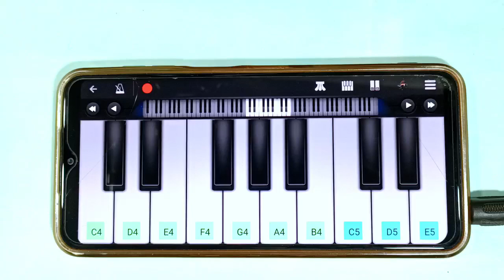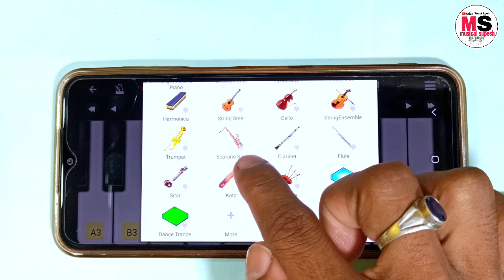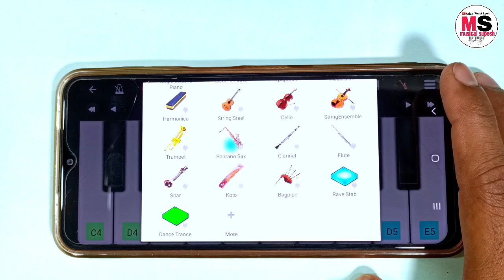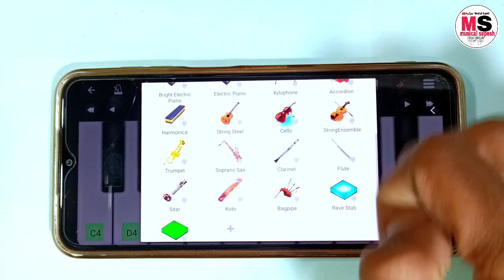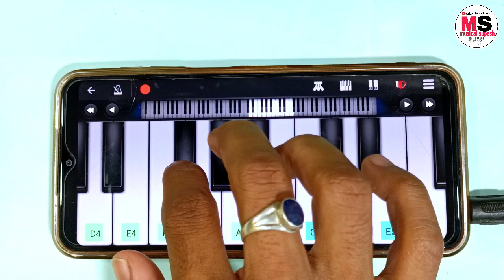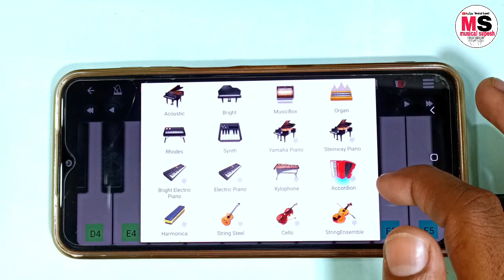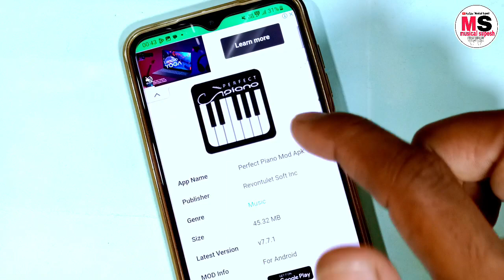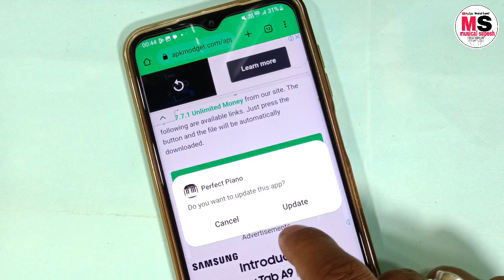Top 5 Tones On Mobile Piano App - Perfect Piano - Piano Tutorial - Best Piano App For Android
best mobile piano app
perfect piano

perfect piano vip tones

perfect piano ringtone

perfect piano vip

perfect piano kgf

perfect piano tamil songs

perfect piano 3 bgm

best piano app for android

malayalam

best piano app tamil

best piano app malayalam

best piano app for beginners

best piano app name

best piano app for iphone

best piano app telugu

best piano app for pc

piano music kaise sikhe

or beginnen Best method

piano music kaise sikhe mobile se

piano music kaise sikhe phone
me

piano music kaise sikhe nagin

piano music hindi song kaise
sikhe

santali piano music kaise sikhe

piano mein song kaise sikhe

plano per song kaise sikhe

piano sound music kaise sikhe

piano relaxing music kaise sikhe